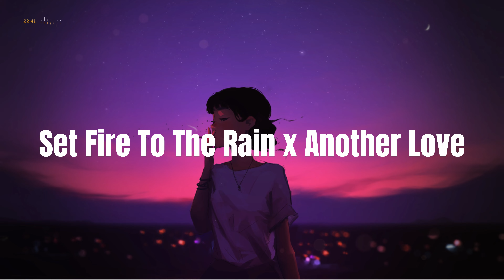Set Fire To The Rain x Another Love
Yavaştan Girelim